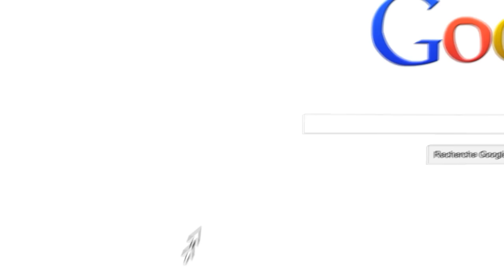SundayLog #63 | FFA au calme !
Le premier sundaylog sur BO3 ! :p